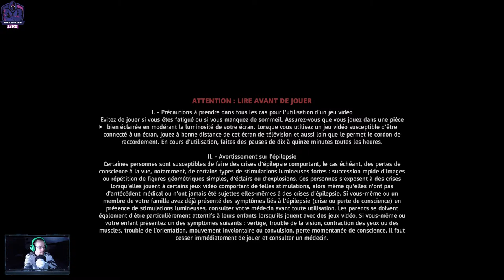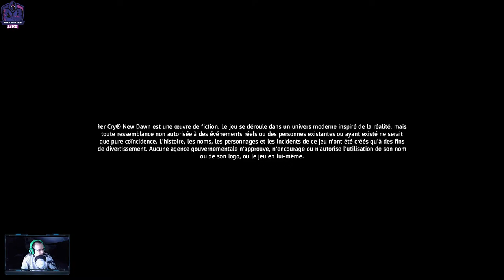DRJ GAMES LIVE. FARCRY NEW DAWN LET'S PLAY 5 (PC GAMING)